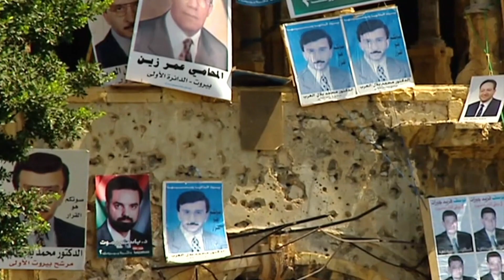Rafik Hariri tribunal: Verdict due over assassination of Lebanon ex-PM - BBC News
The long-awaited verdict is due in the trial of four men allegedly involved in the killing of former Lebanese PM Rafik Hariri and 21 others in a 2005 bombing.

The defendants - suspected members of the Lebanese Shia militant group Hezbollah - were tried in absentia by a special tribunal in the Netherlands.

Outrage at the attack in Beirut forced Hezbollah's backer Syria to pull its troops out of Lebanon after 29 years.

Hezbollah and Syria's government denied any involvement in the attack.

More than 220 people were also injured when a van filled with explosives blew up as Mr Hariri's convoy passed along Beirut's seafront corniche.

The killing was a watershed moment for Lebanon and gave rise to rival alliances that shaped Lebanese politics for years afterwards.